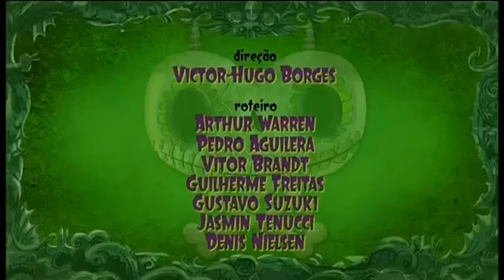Historietas Assombradas 2 temporada episódio 5 Catarino